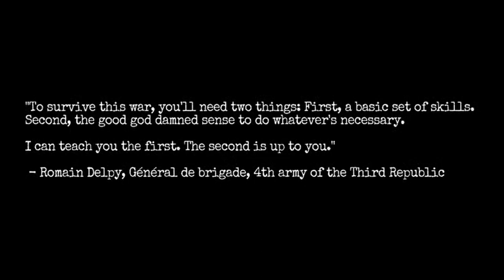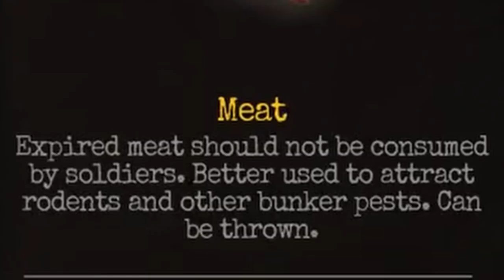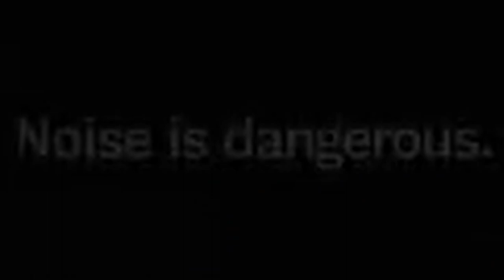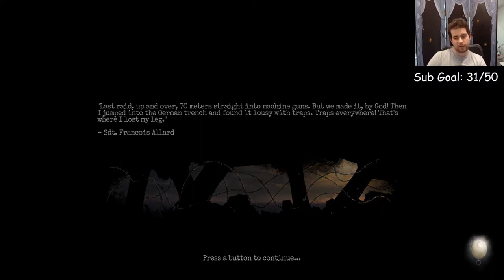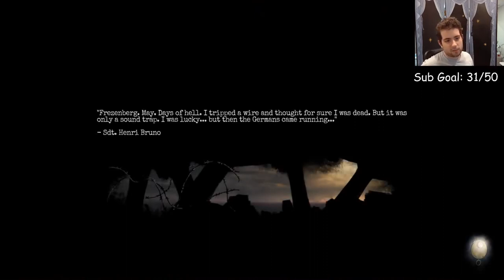Dummy in the Dark - Amnesia: The Bunker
Was that a monster, or was it just my stomach? We may never know.